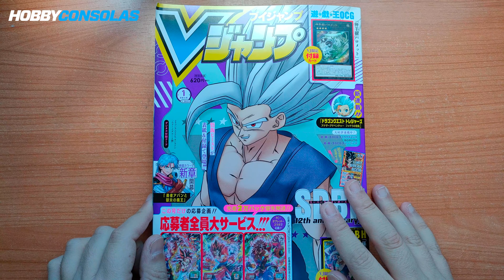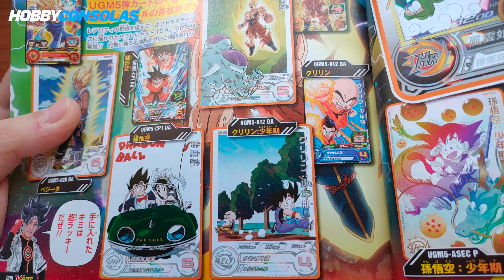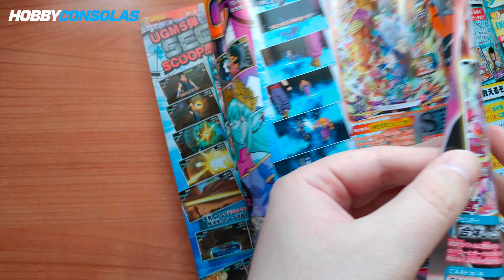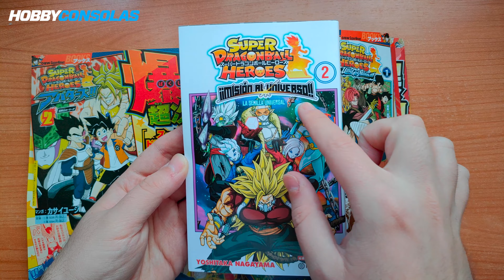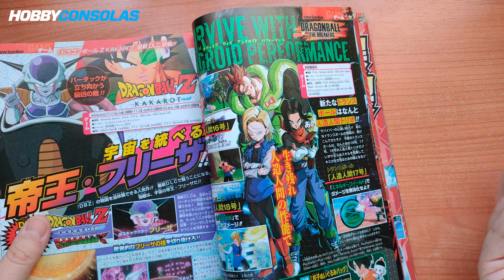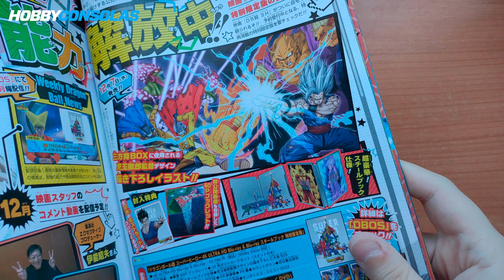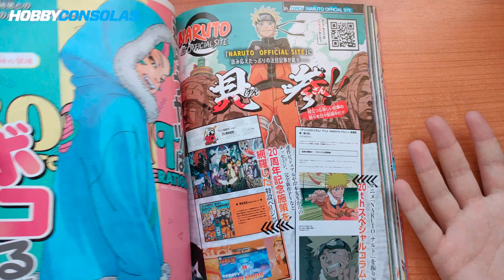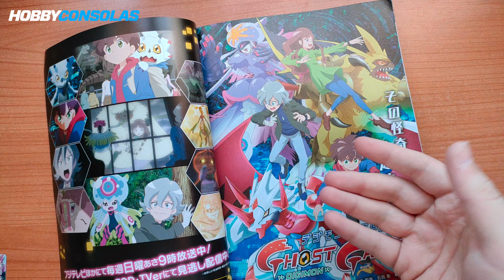Así es la nueva revista V-JUMP con GOHAN BESTIA y el regreso de Dragon Ball Super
¡Ya estamos de vuelta con nuestro vídeo quincenal de Dragon Ball! En esta ocasión os vamos a enseñar al detalle la revista nipona V-Jump en la que Gohan Bestia es el gran protagonista.

Además, viene con sorpresa final, y es que en este número se anuncia oficialmente el regreso de Dragon Ball Super. ¡Te mostramos todo!